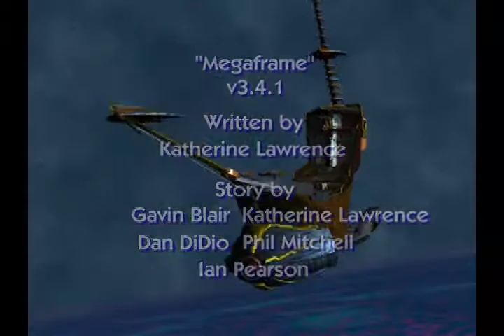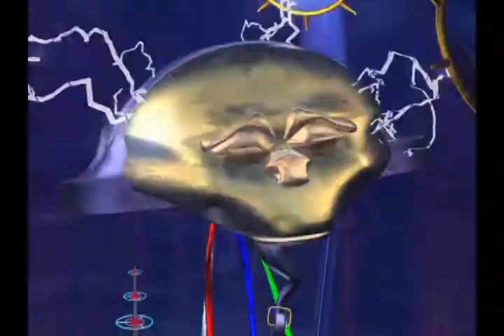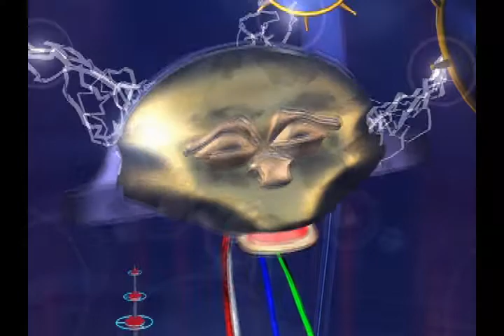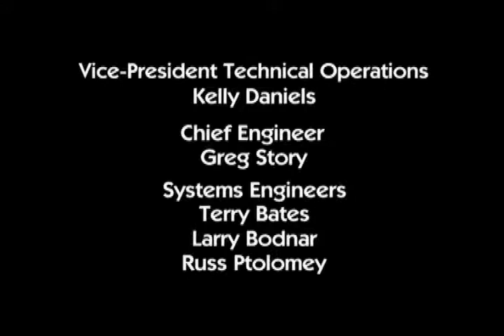The ReBoot ReView #36: "Megaframe"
Katie and Robin watch "Megaframe," and indulge in a major Dot appreciation session! Also, what is the ecological function of nulls?